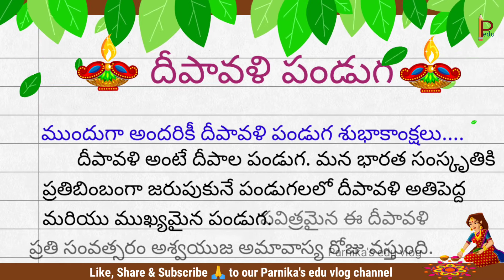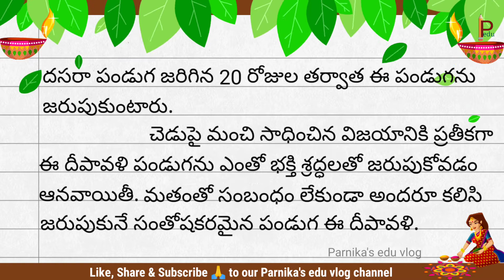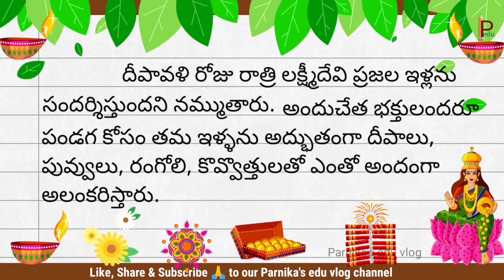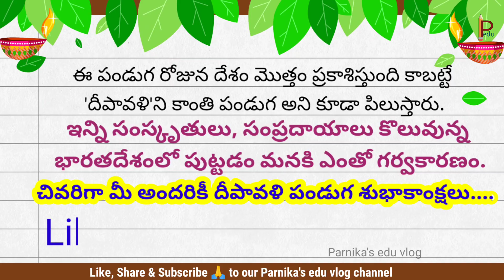Essay on Deepavali in Telugu || Diwali essay writing in Telugu || దీపావళి పండుగ విశిష్టత